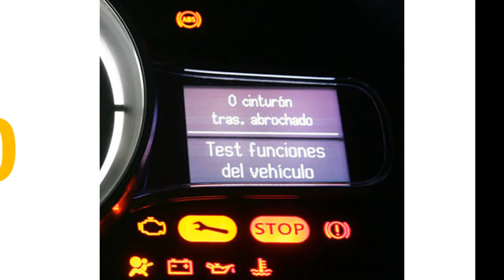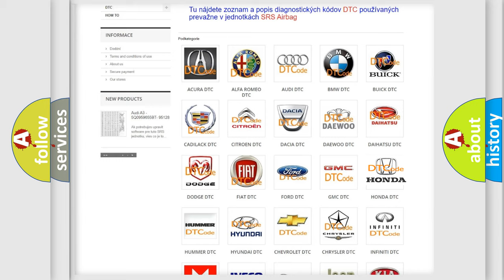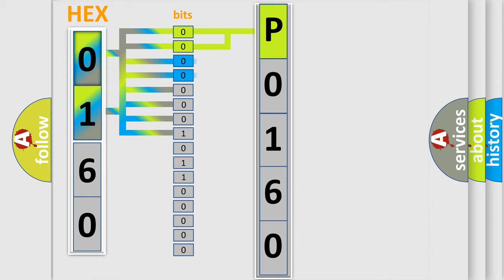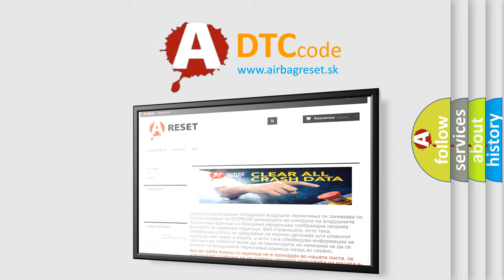DTC Honda P0160 Short Explanation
Contents:
0:21 Basic DTC analysis according to OBD2 protocol standard.
1:48 Insight into programming
2:58 A diagnostically understandable description of the Diagnostic Trouble Code
3:05 Basic error definition

Make:
Honda
Code:
P0160
Definition:
Powertrain Control Module (PCM) Indicated Requested Torque Malfunction
Description: